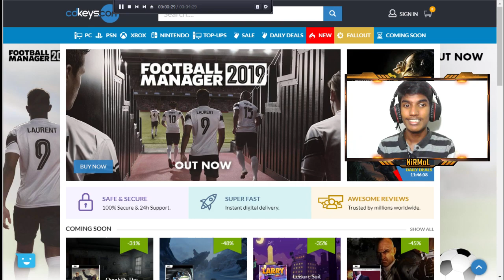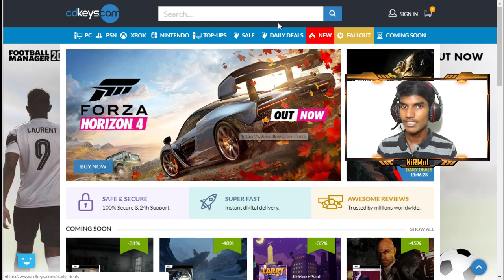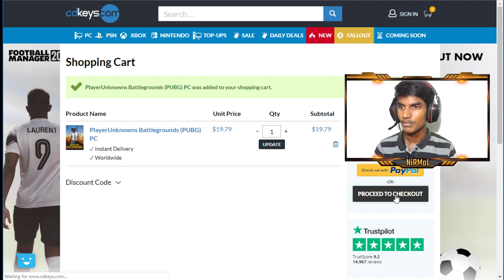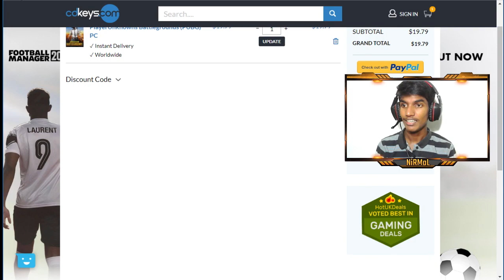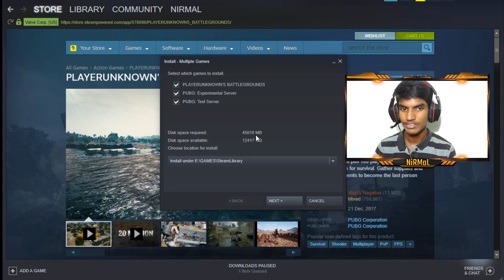Steam එකේ Game අඩුවට ගමු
How To Buy Steam Keys To Cheapest Price in Sri Lanka
Cd Keys Sri Lanka
Steam Sinhala
Sinhala Games Buy